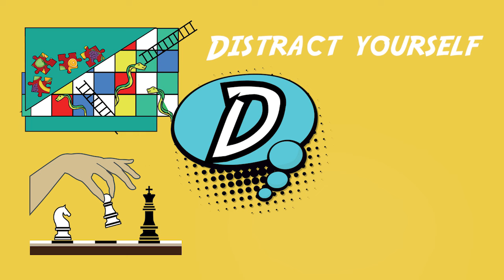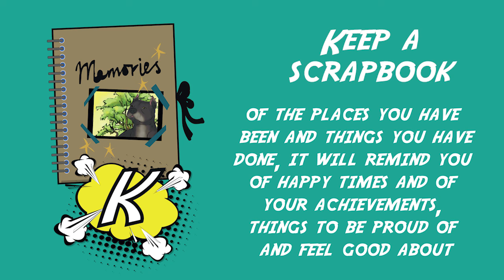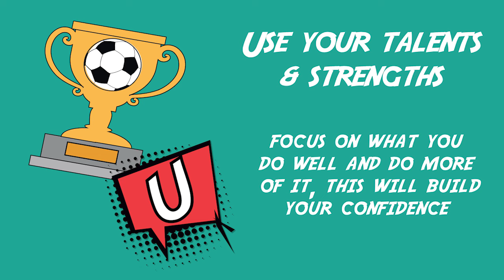A to Z of coping strategies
The Hampshire CAMHS ‘A to Z of coping strategies’ includes 26 ideas, strategies and techniques to help a young person to cope better if they are experiencing stresses and pressures which are making them feel in crisis or at risk of self-harming.

This project was completed in collaboration with the Police and Crime Commissioner’s Youth Commission and Hampshire Child and Adolescent Mental Health Services (CAMHS).